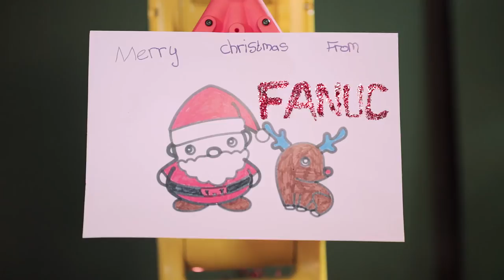Behind the scene: FANUC Robot Christmas Magic 2014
Behind the scenes with FANUC UK and Roger de Clare First School as robots and schoolchildren collaborate to create a personalised, robot-made Christmas card from FANUC UK.

Featuring:
- Laura Woods, headteacher at Roger de Clare First School
- Angela Ridley, sales and marketing co-ordinator at FANUC UK